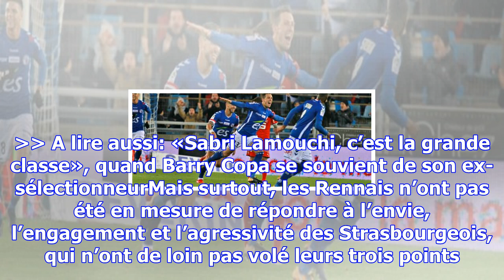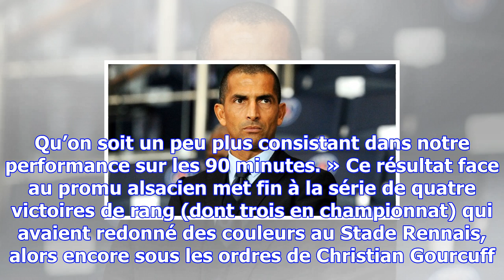Ligue 1: strasbourg gâche la première de sabri lamouchi sur le banc du stade rennais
Strasbourg gâche la première de Sabri Lamouchi sur le banc de Rennes — PATRICK HERTZOG / AFP Rennes ...